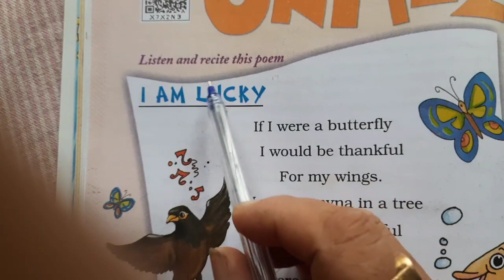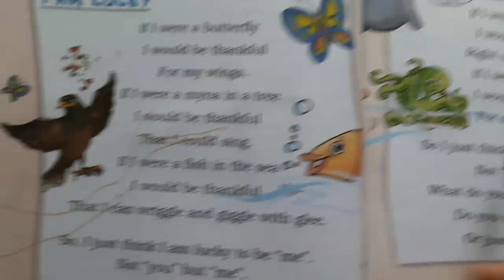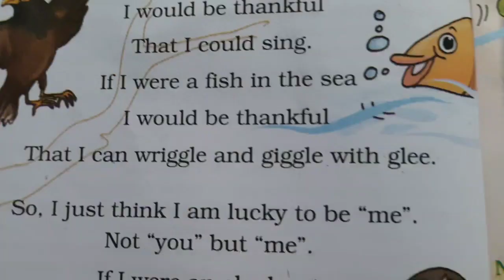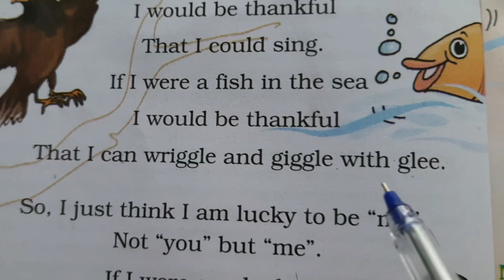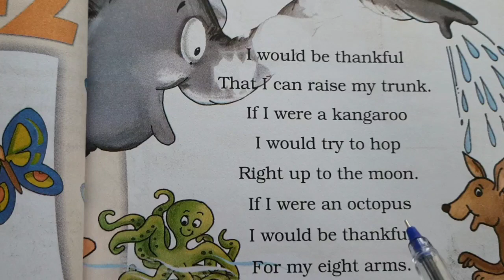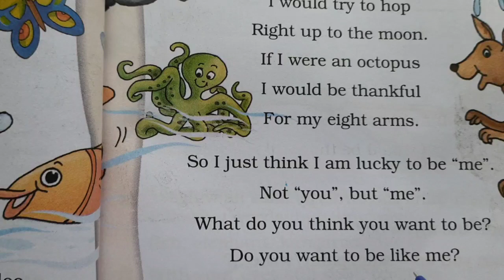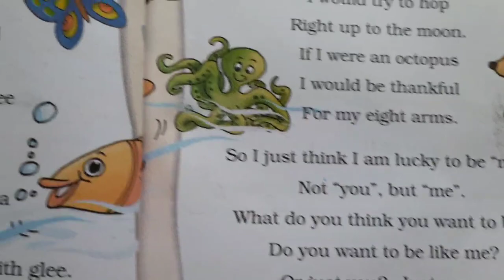I AM LUCKY [MARIGOLD] |CLASS2ENGLISH |NCERT |PRIMARY